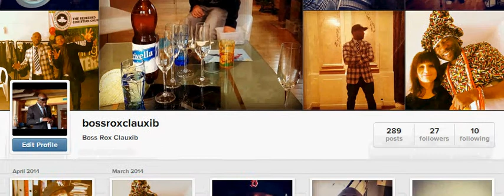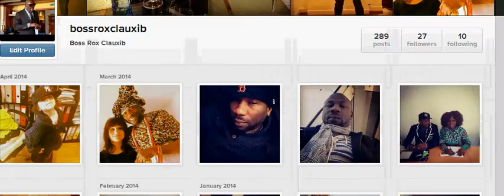Desktop capture using SNAGIT 10 - Na so.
Recording Desktop activities using SNAGIT